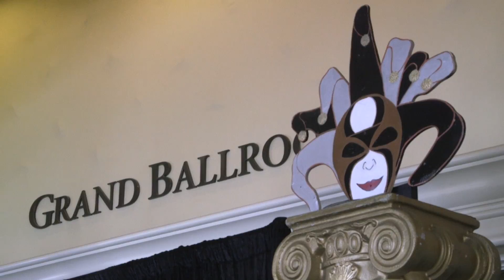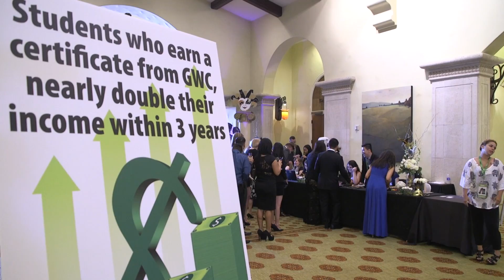GWC GALA SCH JUNE 2015 rough